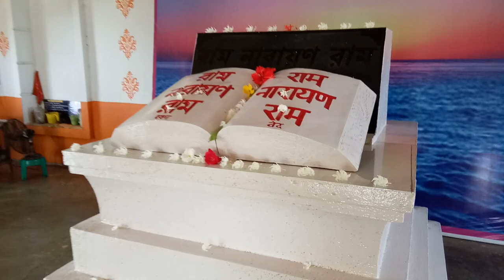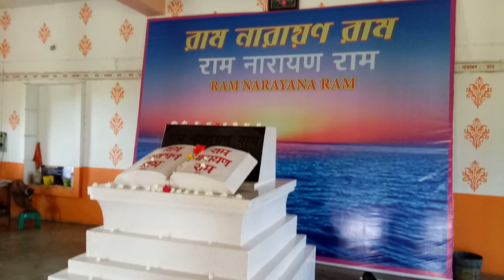মহানাম রাম নারায়ণ রাম।বাঁকুড়া ধলডাঙা শতবর্ষ ব্যাপী মহানাম পার্ট 2। BANKURA. RAM NARAYAN RAM।